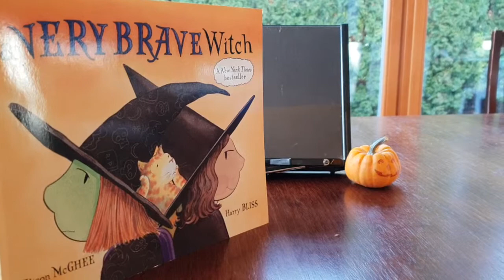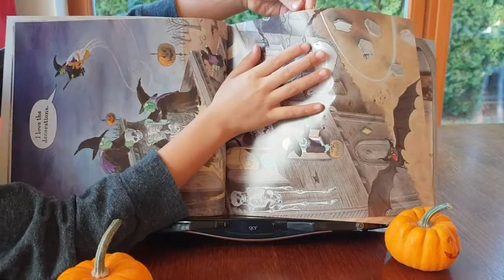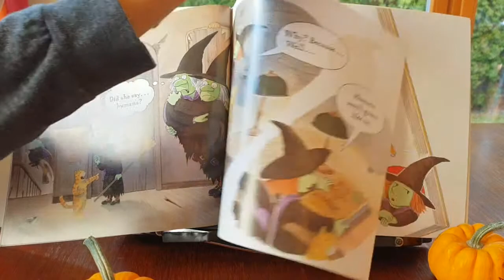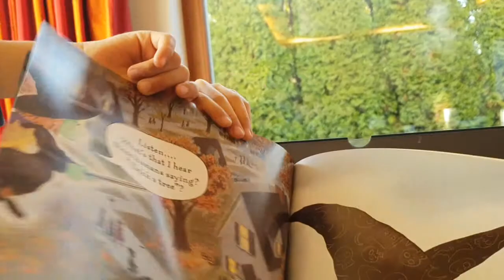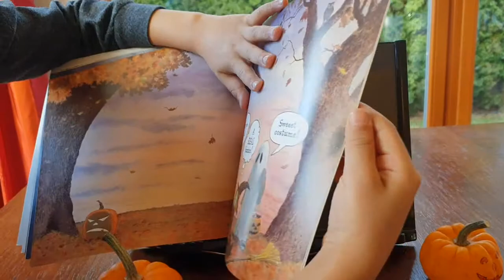4.a VERY BRAVE WITCH 드림형제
2학년,4학년 형제가 읽는 영어그림책.
꿈 많은 형제가 책을 읽어 드림.
드림형제(Dream  Brother)🙄☺